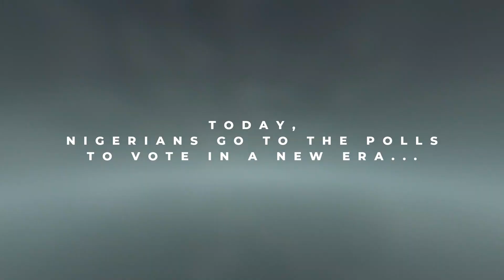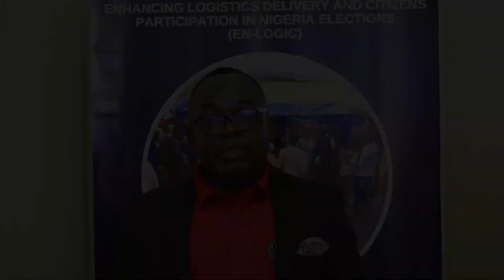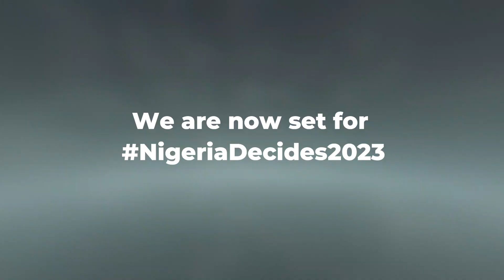NIGERIA 2023 GENERAL ELECTIONS - JOURNEY SO FAR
Nigeria 2023 General Election - ActionAid Nigeria: The Journey So Far as History Beckons on Us!